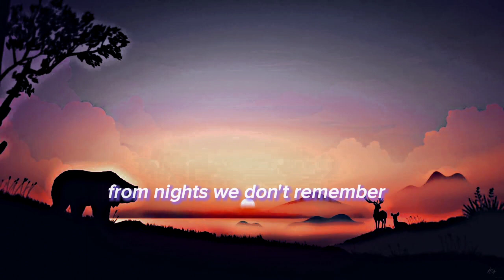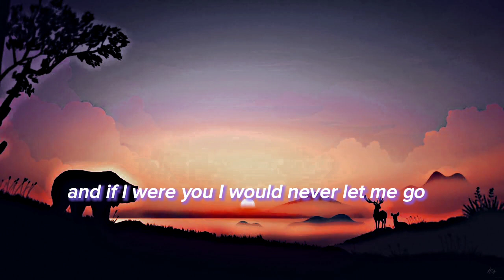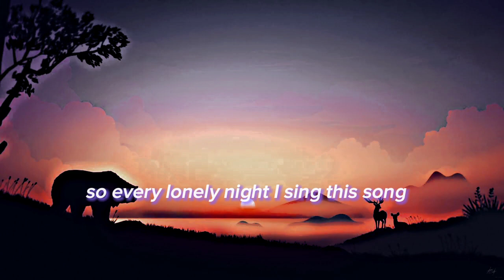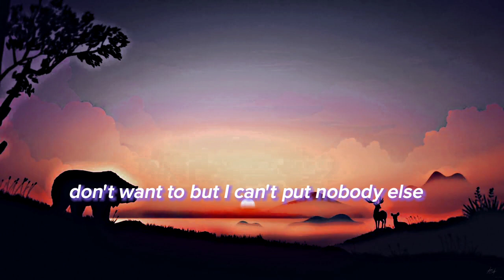I hate you I love you X lyrics